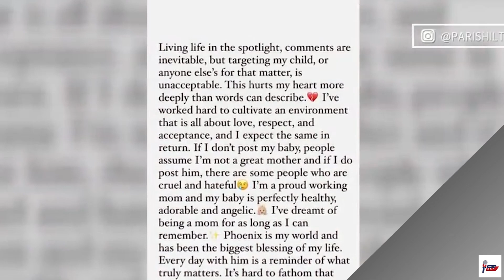Paris Hilton Claps Back at Criticism of Son Phoenix’s Appearance | kimkardashian | Update24.7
Paris Hilton Claps Back at Criticism of Son Phoenix’s Appearance